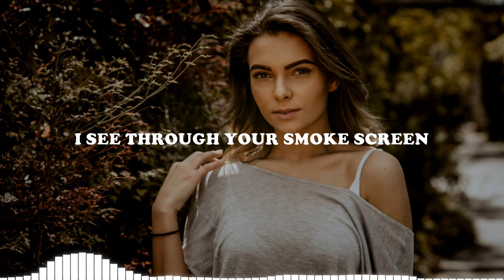Midranger - Unrequited (feat Holly Drummond)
Lyrics music:

Lock away your lust
I don't need it
Throw away your love
It's unrequited

You don't deceive me
I see through your smoke screen

It's unrequited

You can try all you want
But you can't change me
And I am stronger than you
Whatever hope to be